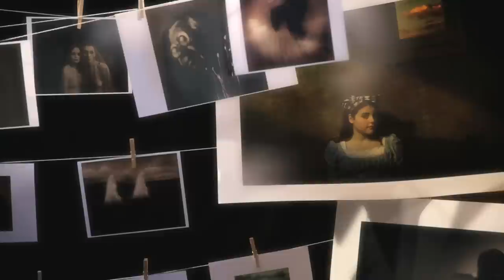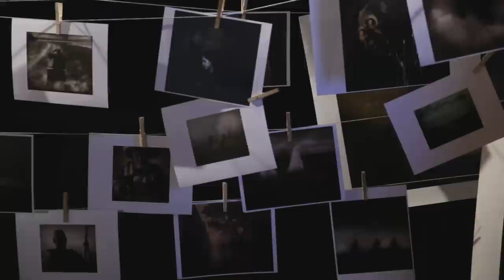OH SOUL by Mary Gauthier OFFICIAL MUSIC VIDEO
Song: Oh Soul
Performed by: Mary Gauthier
Writers: Mary Gauthier/Ben Glover
Additional vocals: Darrell Scott & McCrary Sisters

Video Producer: Molly Secours
Directors: Molly Secours & Julian Chojnacki
Cinematography: Julian Chojnacki
Assist. Camera: Mike Lacy
Editors: Julian Chojnacki & Mike Lacy
Photographs: Jack Spencer

Note from Molly Secours:

Mary Gauthier's haunting ballad was crying out for the images of internationally acclaimed photographer, Jack Spencer and in Nashville three artists (friends) came together in collaboration...and then it grew. "Oh Soul" is the result.

Thanks to Jack for creating images that inspire silence and to Julian Chojnacki and Mike Lacy for lending their brilliance and energy. And Mary for writing a song that nuzzles up and makes itself at home--inside of us all.